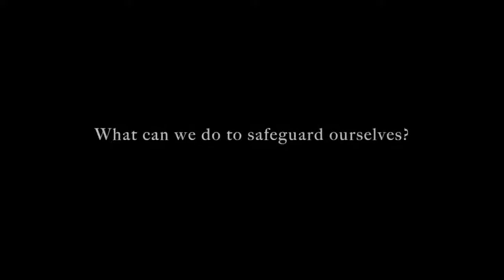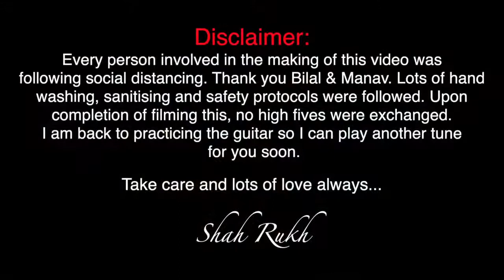Shahrukh Khan Message on Coronavirus